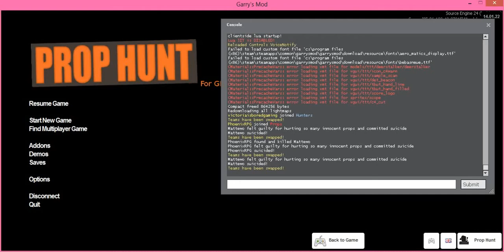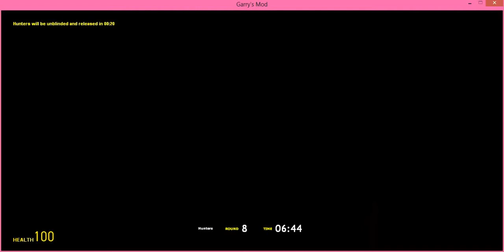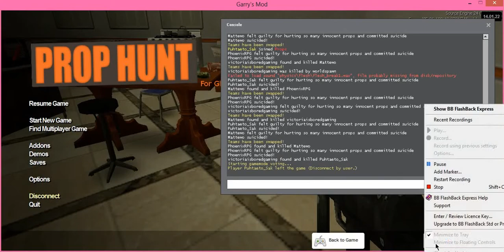Prop Hunt! WEEEEE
We haven't played Prop Hunt in a while and this was the perfect way to end our all night gaming binge, even though it ended with melonbomber lol. I like to upload out of order teehee!

Follow The Crew on Twittwer!

Thumbnail artwork by Phoenix_RPG!